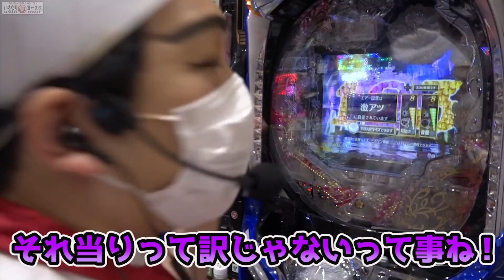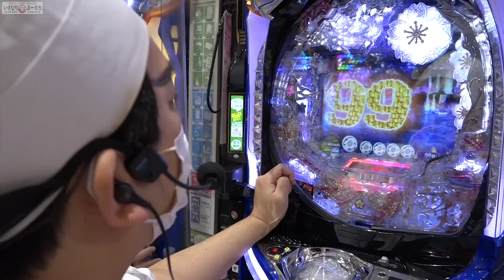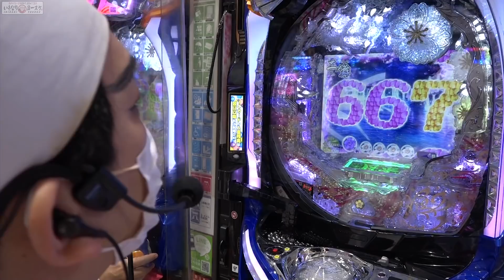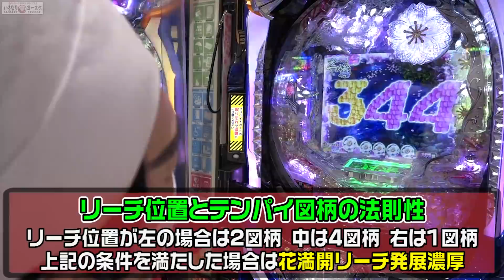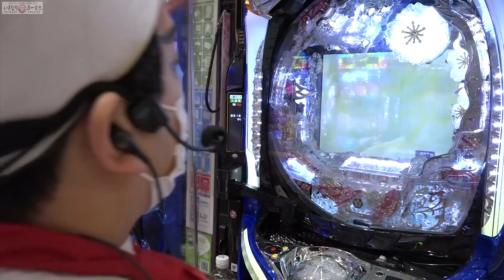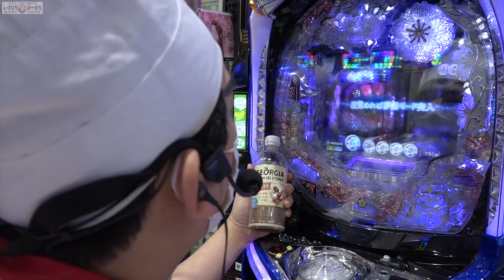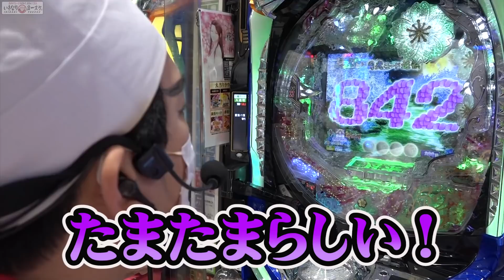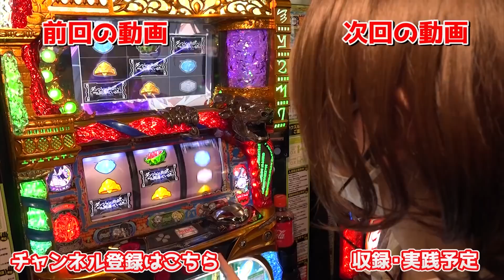【新台】P花満開-月光 THE FINAL-お時短は延長なさいますか｜いきなりヨースケ（特別編）【パチンコ】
絶世の美女「花満開」ほのかに入れ込むヨースケ。
時短延長を繰り返す太客に「大回転桜役物」が襲う。

1GAMEサブチャンネルはこちらから

1GAME直近の収録スケジュールはこちらから

★★★プレゼント応募について★★★
Twitterフォロー＆リツイートでプレゼントGETのチャンス！！
②プレゼントのお知らせツイートをRT(リツイート)
  【プレゼント応募受付開始】と書いてあるツイートをRTしてください

1GAMEヨースケの、パチンコ・パチスロユーザー参加型バラエティ。
獲得枚数と動画の「いいね」数でスロマイレージポイントを貯め、視聴者プレゼントをGET！
毎月29日以降に1ヶ月の集計結果とプレゼントについて発表があります。

■ゲスト：パチ7編集部「せせりくん」

1GAMEヨースケ初の著書【１億2000万分の１の激アツ人生】